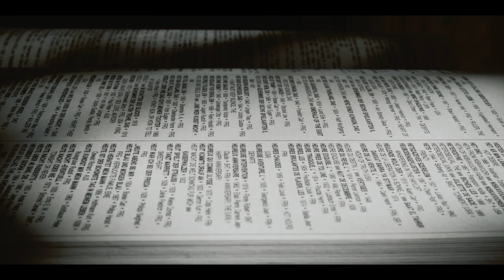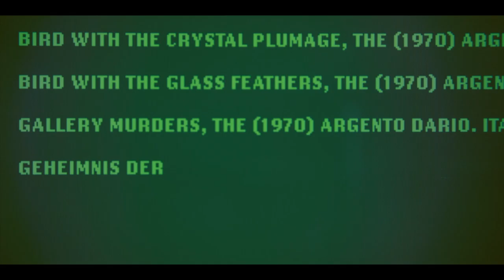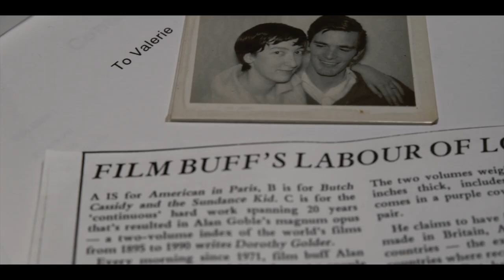Title (Year) Director. Place - Trailer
Title (Year) Director. Place is a documentary in the celebratory style of Free Cinema, displaying an intimate portrait of Alan Goble, an obsessed octogenarian with many interests but one passion: to detail, every film ever made anywhere in the world from the earliest days of cinema to the present.

Now a widower, he reflects on his effortful accomplishment, which has been awarded a Guinness Record as the world's largest film-related database.

We also observe him in a moment of relaxation, watching over his garden, rewilded more than forty years ago, where, every evening, generations of badgers snuffle for food, and fox cubs play in the long grass. And, through his own movies, we can observe his progress, from a Saturday morning cinema-going childhood through work and marriage to his solitary existence in a book-lined home, where he continues to find solace in his archival activities. It offers the story of his and our time through a close-up view of an unusual, extraordinary, and individual life.